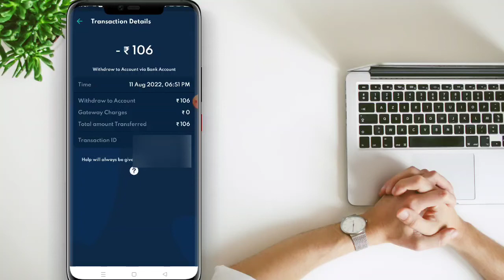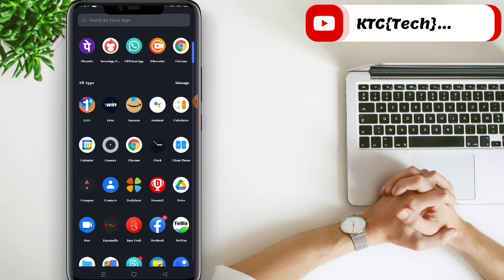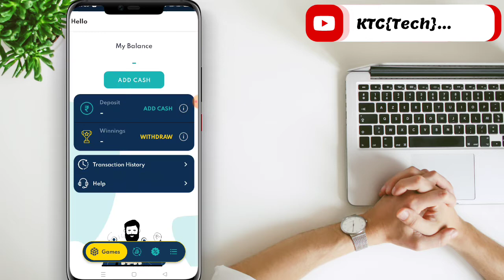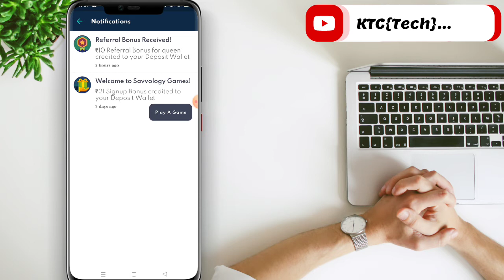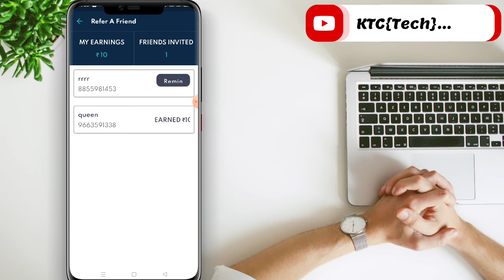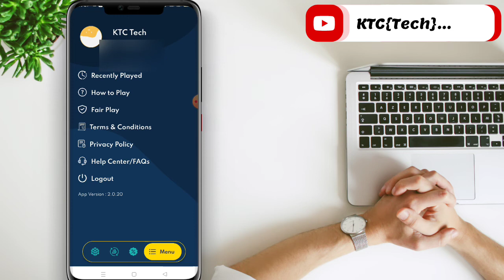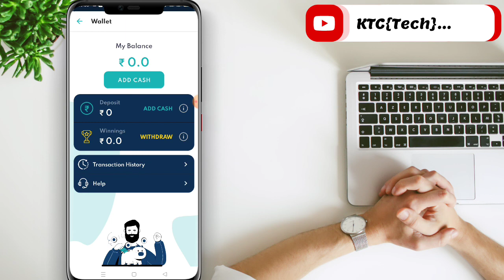📲New Earning App Kannada 2022|🤑Earn money online in Kannada|free paytm cash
{{Kannada Technology Channel ❤️}}

   🔰 {{Kannada Technology Channel}} 🔰
From Belagavi Chikkhattiholli. 💥